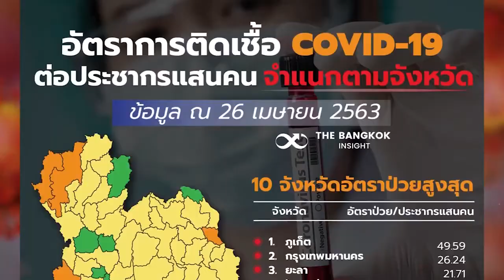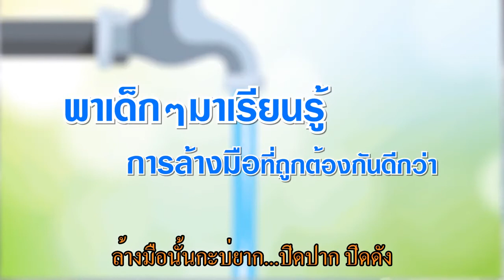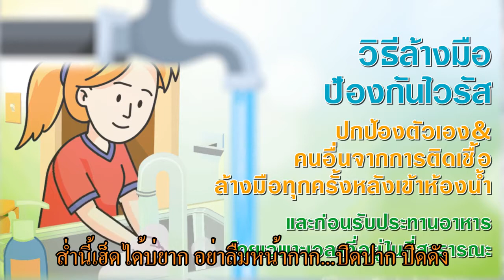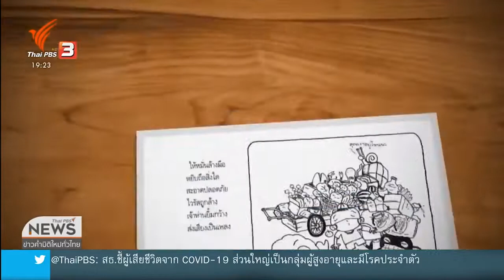เพลง ลำตังหวาย เจริญใจ ห่างไกลโควิด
* เนื้อร้อง ลำตังหวายเจริญใจ ห่างไกลโควิด : ครูชีวัน

ยามนี้เชื้อโรคหลายจัง
เด็กเด็ก ระวัง เฮ็ดได้ บ่ยาก

ล้างมือ ปิดปาก ปิดดัง
ล้างมือหลายครั้ง ปิดดัง ปิดปาก

หม่องใด๋คนหลายอย่าไปสู่
อยู่ห่างกึ่งวาจื่อไว้
ต้องเฮ็ดให้ได้…ต้องใส่หน้ากาก ปิดปาก ปิดดัง

เด็กน้อยซอยกันระวัง
ต้องใส่หน้ากาก ปิดปาก ปิดดัง

๖.กินร้อน จานช้อน เจ้าของ
กินร้อน จานช้อน เจ้าของ
ให้จื่อ ให้ท่อง เฮ็ดได้ บ่ยาก

เฮ็ดได้แนวนี้ปลอดภัย
ทำได้อย่างนี้ดีแน่
อ้ายน้อง พ่อแม่ บอกว่า บ่ยาก
ล้างมือนั้นก็บ่ยาก…ปิดปาก ปิดดัง
ส่ำนี้เฮ็ดได้บ่ยาก…ปิดปาก ปิดดัง
ส่ำนี้เฮ็ดได้บ่ยาก อย่าลืมหน้ากาก…ปิดปาก ปิดดัง